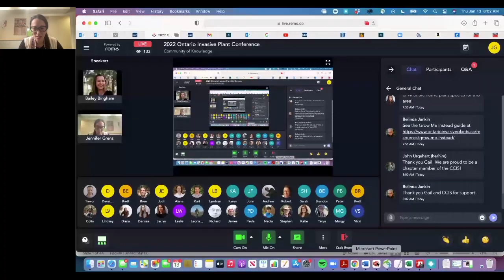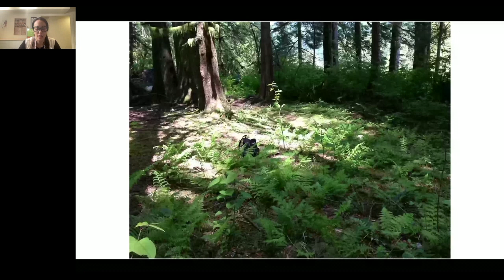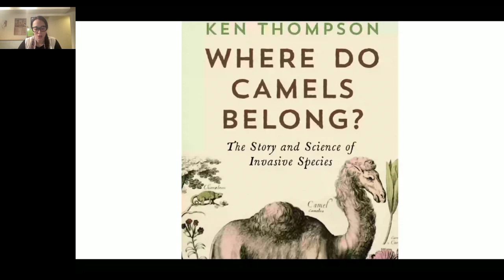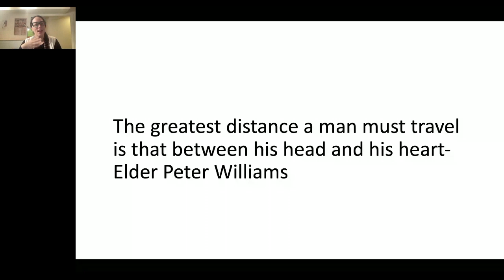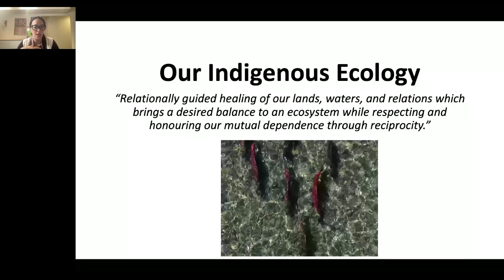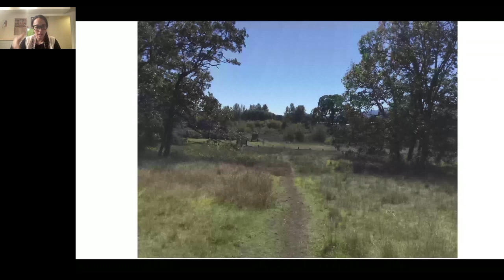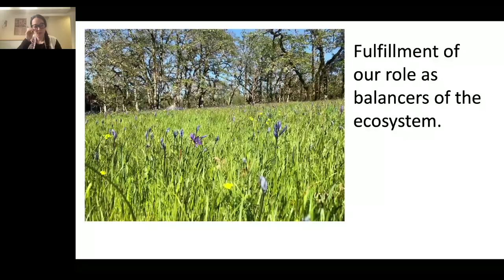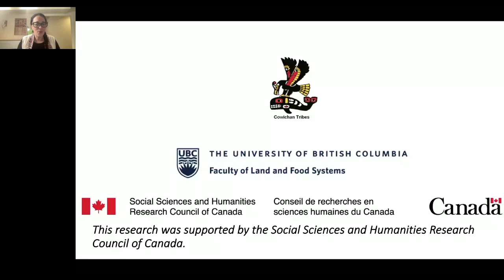What an Indigenous worldview offers complicated issues in Invasive Species Management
Dr.  Jennifer  Grenz  is  a  researcher  and  Indigenous  (Nlaka'pamux)  Scholar,  currently working in the Faculty of Land and Food Systems at the University of British Columbia. She has worked professionally in invasive species management for  almost  two  decades  and  has  recently  completed  a  PhD,  which  focused  on  applying an Indigenous worldview to invasion biology and ecology. Dr. Grenz's work   challenges   us   to   think   differently   about   our   role   in   ecosystem   management, something very important as we face a rapidly changing climate. Dr.  Grenz  is  a  science  communicator,  weed  chaser,  textile  artist,  farmer,  and  proud Indigenous woman in STEM.

Indigenous perspectives on invasive species are largely unknown. Informed by Western science, the specific impacts of invasive species are often generalized and not well understood. Common approaches to ecological restoration are rooted is the native versus non-native dichotomy which equates native species with evolutionary fitness. Integration of Indigenous ecological knowledge in land management while increasingly popular, may not provide the full benefit that the application of the Indigenous world view can. The application of Indigenous research methodology to invasion biology reveals new insights into species assessment and ecological restoration. The acknowledgement of values and relationality plays a vital role in guiding land management decisions reflective of an Indigenous worldview, cultural values and allows us to redefine and reclaim practices that protect food security and sovereignty for generations to come.